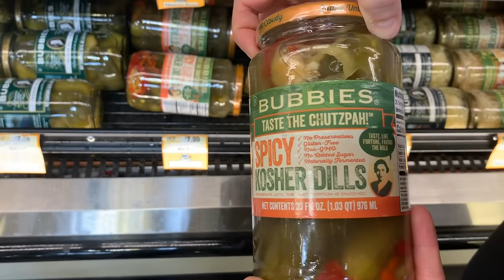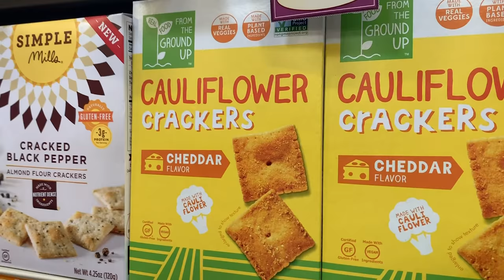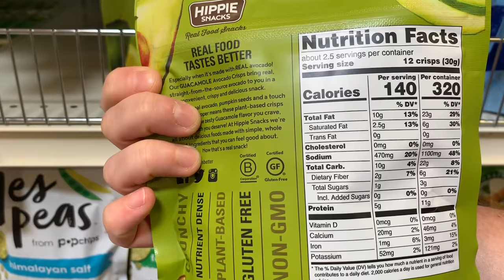First time to Sprouts | Car Vlog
We've never been to Sprouts farmers market but a lot of our subscribers have mentioned it.  Turns out, there is one about 30 minutes away so we decided to take a trip and see what its like.

Porkys Comics

2krazyketos is a participant in the Amazon Services LLC Associates Program, an affiliate advertising program designed to provide a means for sites to earn advertising fees by advertising and linking to amazon.com.